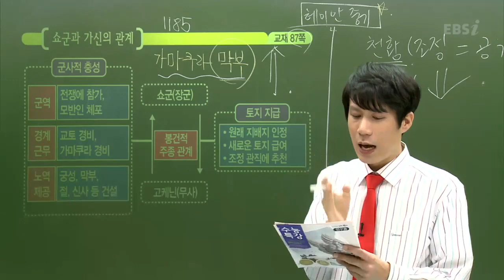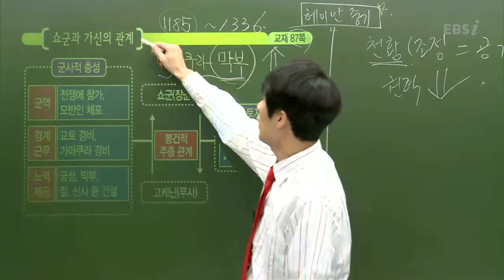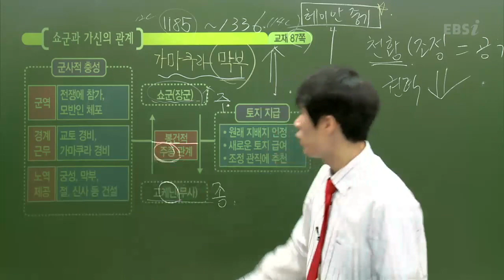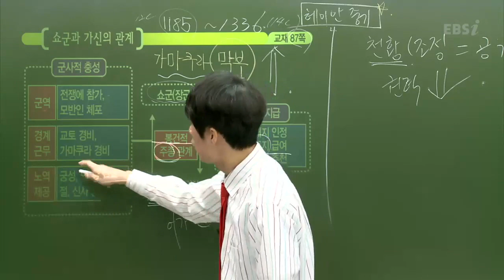EBS [사회탐구] 동아시아사 - 일본 가마쿠라 막부의 체제와 특징은?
2013 수능특강  최경석의 동아시아사 17강  새로운 지배층의 성장 2 - 07분34초